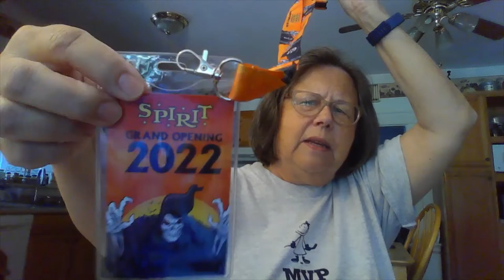52 Weeks of Dishcloths Week 31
Circular Ridges
On #7 Circular Needle cast on 35.
Use two colors.
Color 1--Cast on 35
Row 1: Color 1. * Knit all stitches.  Turn
Row 2: Knit all.  at end of row, slide all stitches to the other end of the circular needle.*
Row 3 and 4:  Change to color 2.  Repeat * - *

Continue as before alternating colors every two rows.